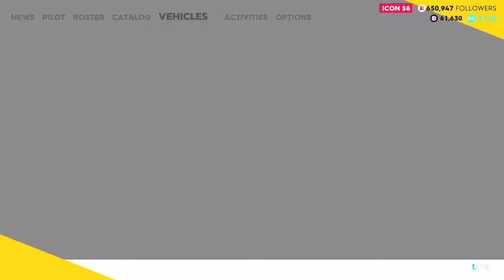The Crew 2 Moto Vlog ( BMW S1000 RR )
the crew 2 moto vlog